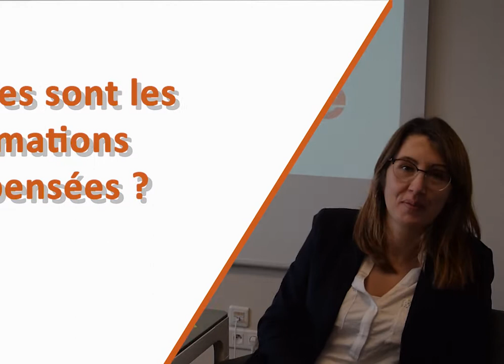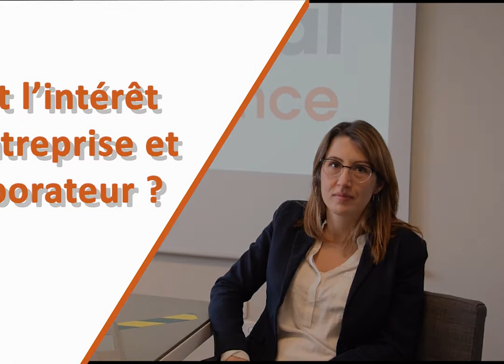Oxymetal Excellence, le centre de formation du Groupe OXYMETAL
Le Groupe OXYMETAL a créé en 2016 son centre de formation.
Pourquoi ? Pour quelles formations ? Pour qui ?
Toutes les réponses en vidéo !
Merci à Isabelle Bonnier, Responsable RH, qui a répondu à nos questions.